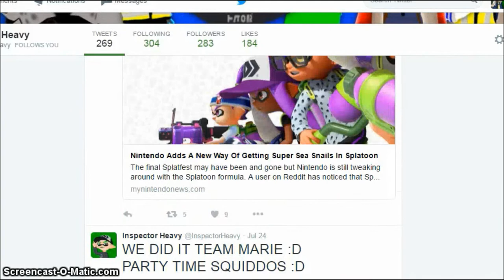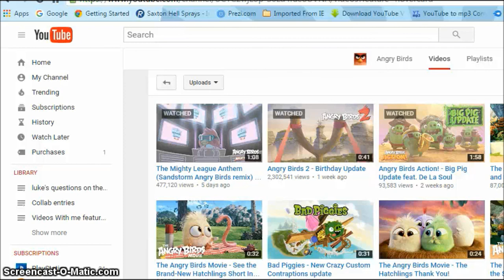[OLD] [Gmod/Splatoon] HOW TO EARN SUPER SEA SNAILS IN SPLATOON!!! (100% TRUE!!!) (NOT A SCAM!!!)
There was a million ways you would of choose how to get super sea snails the easy way, and this is what you choose?